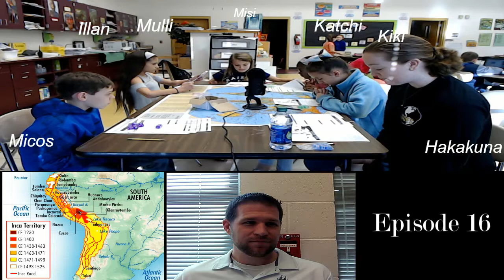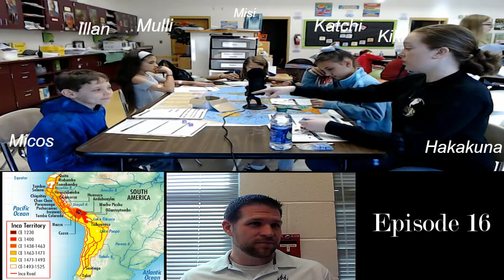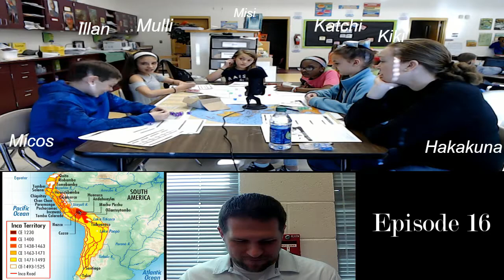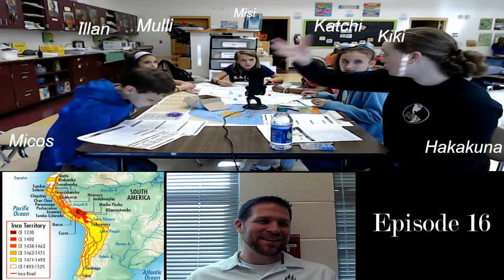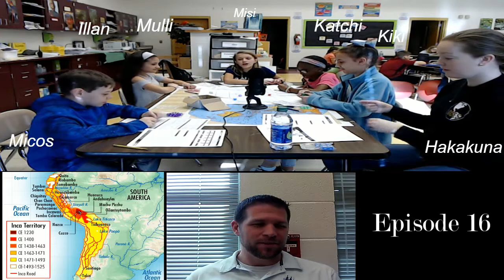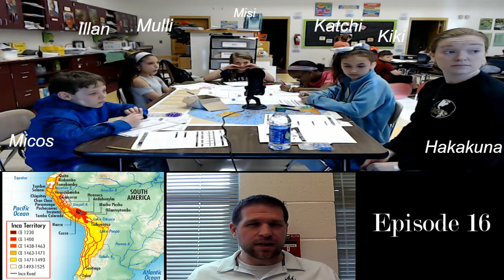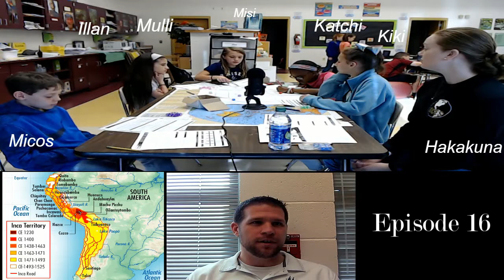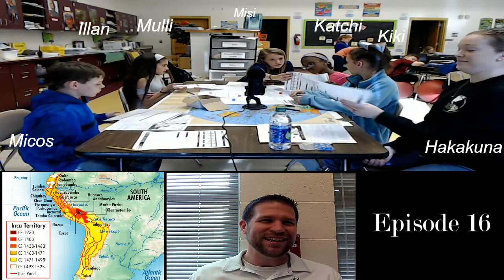Thursday Group Episode 16 - Panic and Hide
As the Balrog finishes off the deep elves who summoned it, the group tries frantically to figure out what to do now!